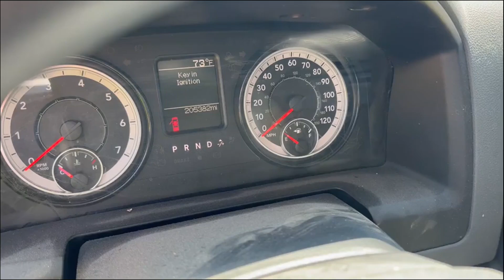2018 RAM 1500 CLASSIC For Sale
2018 RAM 1500 4x4 Extended cab 4 door 5.7 liter v8 liter hemi. Motor has a Tik and coop has decided not to fix it. Truck has power windows, locks and mirrors. Tilt cruise AM/fm cd radio. 40/20/40 split front bench seat. Heat and air conditioning. 265/70r17 tires on aluminum wheels. Motor has a ticking noise and Sells AS IS no warranty